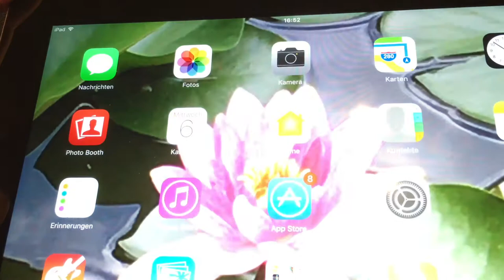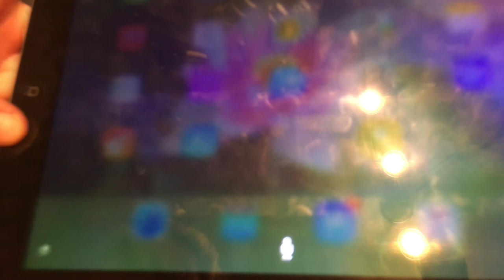AMÜSANTE FRAGEN AN SIRI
SIRI hilft, und SIRI beantwortet Fragen. Fast alle. Sie bemüht sich jedenfalls.